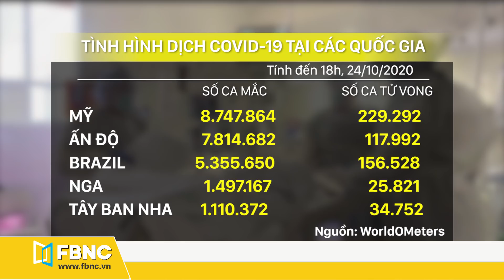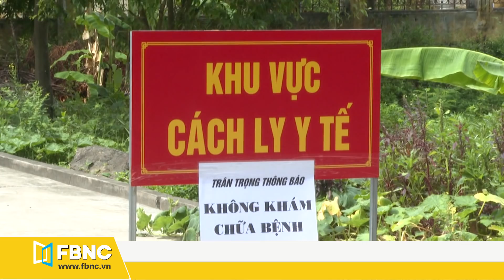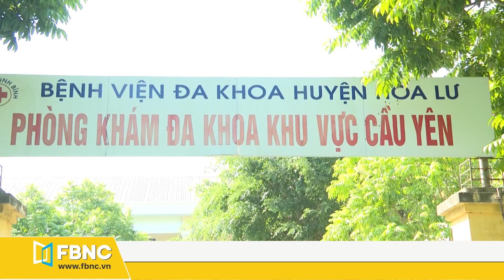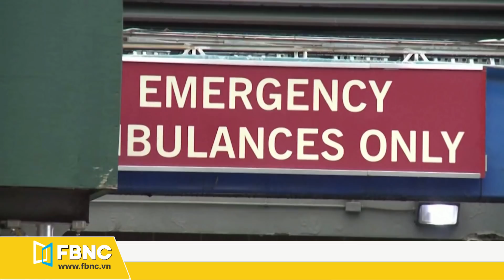Tin tức Covid-19 mới nhất hôm nay 25/10 | Dich Virus Corona Việt Nam hôm nay | FBNC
WHO: nhiều quốc gia trên thế giới đang trong tình trạng nguy hiểm vì Covid-19
Ông Biden: Tổng thống Trump đang từ bỏ mạng sống của người dân Mỹ
Ông Trump: Chủ tịch hạ viện cần phải thoả hiệp để đạt được gói cứu trợ covid-19
Thủ tướng Tây Ban Nha: số ca nhiễm Covid-19 thực tế có thể đã vượt quá 3 triệu
Số ca mắc tại Pháp vượt ngưỡng 1 triệu, tổng thống cân nhắc phong toả toàn quốc
Scotland ra mắt hệ thống cảnh báo covid-19 năm cấp mới
Slovakia tổ chức xét nghiệm quy mô lớn ở các “điểm nóng” của đại dịch
Ý: chính quyền thành phố Rome ban hành lệnh giới nghiêm
Biểu tình ở thành phố Naples, ý chống lại lệnh giới nghiêm
Việt Nam trợ giúp nhân đạo cho nga trong cuộc chiến phòng chống covid-19
Ninh Bình điều trị cho 2 người nhập cảnh mắc Covid-19
Hành khách đi máy bay, xe khách, tàu hỏa bắt buộc phải đeo khẩu trang
360 công dân việt nam từ Hoa Kỳ và Hàn Quốc về nước an toàn
Doanh nghiệp được vay vốn trả lương ngừng việc cho lao động ảnh hưởng covid-19
Tp.HCM tổ chức chương trình tri ân tuyến đầu chống dịch covid-19
Gia Lai: phát hiện thêm 8 ca dương tính với bạch hầu
FBNC
ĐỒNG TIỀN THÔNG MINH - CUỘC SỐNG THÔNG MINH